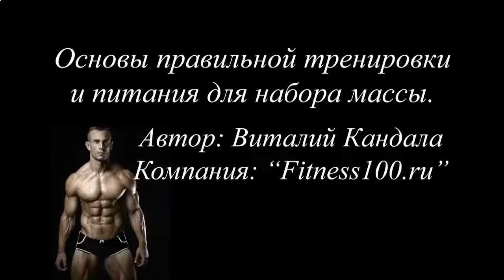ЧЕМ ЗАМЕНИТЬ ПРОТЕИНОВЫЙ КОКТЕЙЛЬ ПОСЛЕ ТРЕНИРОВКИ